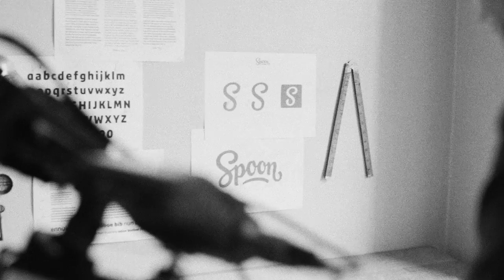Claire Coullon, a handwriting artisan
In january 2015 Spoon had a graphic makeover. Meet Claire Coullon, the handwriting artist behind the new logo.